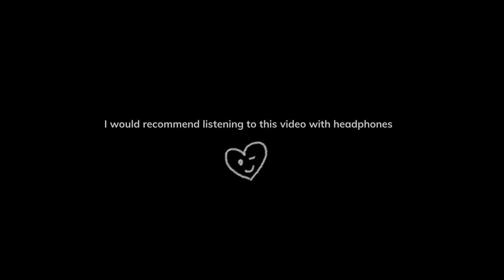JEFF THE KILLER Voice /// ASMR Part I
Jeff the killer Creepypasta ASMR

Heya cutiepies!
I already announced it in my community section on my channel. And there it finally is: My first ASMR Video with the voice of Jeff the killer!
The production was so much fun cause you know: I totally love trying out new stuff. :3

A huge Thanks to Torben who shoot that and a bunch of other just wonderful pictures of me last weekend. I enjoyed the time very much and I'm so looking forward the next time! 🖤

CREDITS:
Picture made by Torbens Fotofabrik:

Each follow & share is extremely appreciated! :33 Thank you so much! 🖤